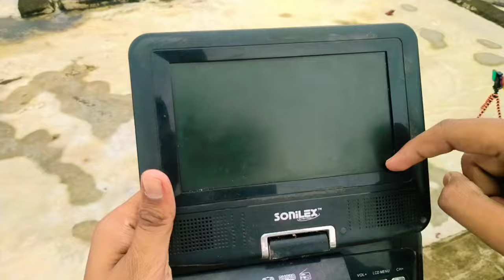पुराने लैपटॉप के पार्ट किस तरह के होते हैं अंदर से | How to inside old laptop parts works | Science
{ So, guy's support me YouTube channel }

-:➣ MR. UNIVERSE EXPERIMENT

-:➣ᴅɪꜱᴄʟɪᴍᴇʀ :- ᴠɪᴅᴇᴏ ɪꜱ ꜰᴏʀ ᴇᴅᴜᴄᴀᴛɪᴏɴᴀʟ ꜱᴛᴀᴛᴜꜱ ᴍᴀᴋɪɴɢ  ᴘᴜʀᴘᴏꜱᴇ ᴏɴʟʏ . ᴄᴏᴘʏʀɪɢʜᴛ ᴅɪꜱᴄʟᴀɪᴍᴇʀ ᴜɴᴅᴇʀ ꜱᴇᴄᴛɪᴏɴ 107 ᴏꜰ ᴛʜᴇ ᴄᴏᴘʏʀɪɢʜᴛ ᴀʀᴛ
1976, ᴀʟʟᴏᴡᴀɴᴄᴇ ɪꜱ ᴍᴀᴅᴇ ꜰᴏʀ "ꜰᴀɪʀ ᴜꜱᴇ"  ꜰᴏʀ ᴘᴜʀᴘᴏꜱᴇꜱ ꜱᴜᴄʜ ᴀꜱᴡᴇᴇᴛ ᴄʀɪᴛɪᴄɪꜱᴍ, ᴄᴏᴍᴍᴇɴᴛ ɴᴇᴡꜱ ʀᴇᴘᴏʀᴛɪɴɢ,  ᴛᴇᴀᴄʜɪɴɢ, ꜱᴄʜᴏʟᴀʀꜱʜɪᴘ, ᴀɴᴅ ʀᴇꜱᴇᴀʀᴄʜ. ꜰᴀɪʀ ᴜꜱᴇ  ɪꜱ  ᴀ ᴜꜱᴇ ᴘᴇʀᴍɪᴛᴛᴇᴅ ʙʏ ᴄᴏᴘʏʀɪɢʜᴛ ꜱᴛᴀᴛᴜꜱ ᴛʜᴀᴛ ᴍɪɴᴅ ᴏᴛʜᴇʀᴡɪꜱᴇ ʙᴇ ɪɴꜰʀɪɴɪɴɢ. ɴᴏɴ ᴘʀᴏꜰɪᴛ, ᴇᴅᴜᴄᴀᴛɪᴏɴ ᴀɴᴅ...